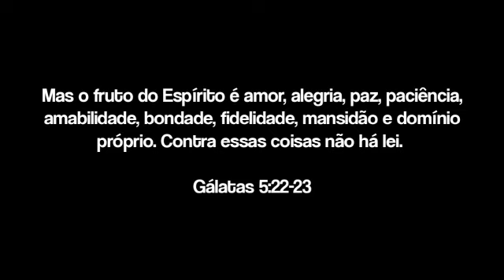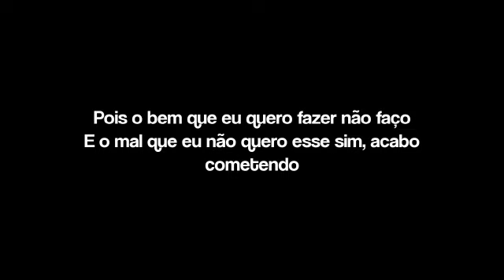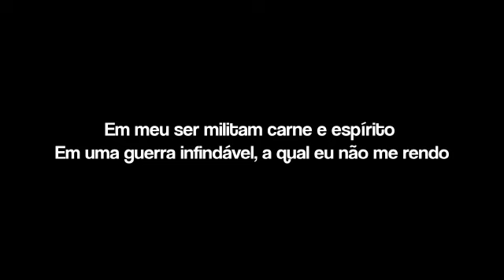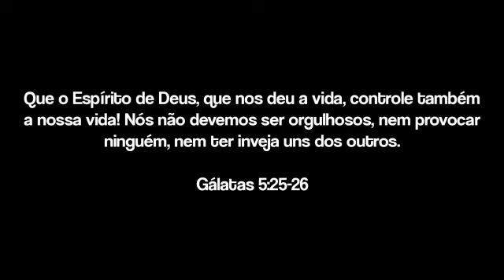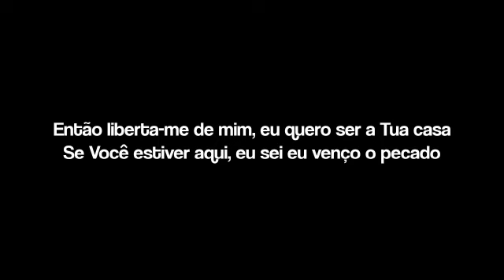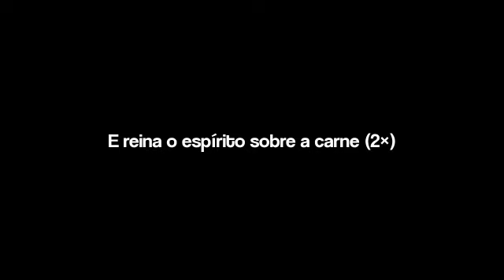Liberta-me de Mim + Versão Guilherme Félix = Playback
liberta-me de Mim, esse Lindo Louvor na versão masculina, Vamos adorar ao Senhor? 🙇🏾‍♂️📖❤🔥
Deus abençoe.